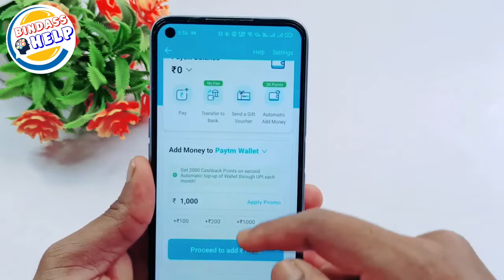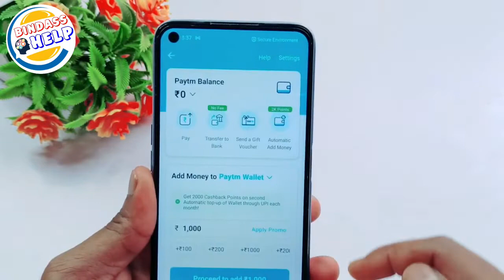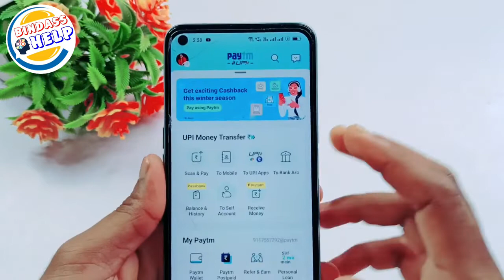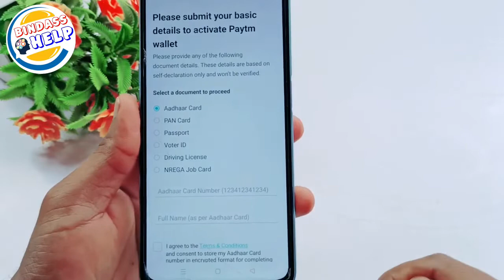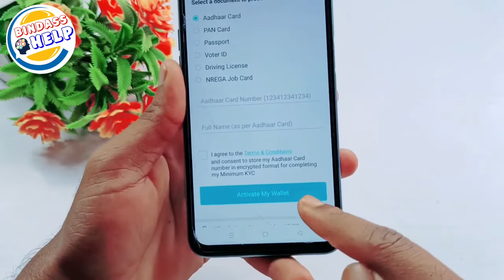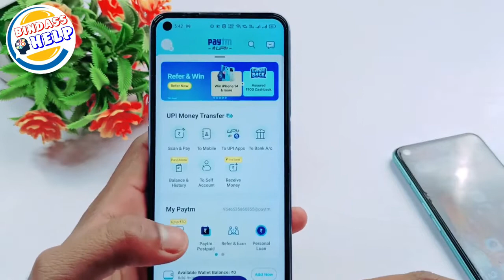🤗Paytm inactivate wallet ko activate karne ka new trick | Paytm wallet inactivate problem solved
Doston aaj ki is video mein maine aapko bataya Hai Paytm wallet activate kaise karen..

Paytm wallet activate...